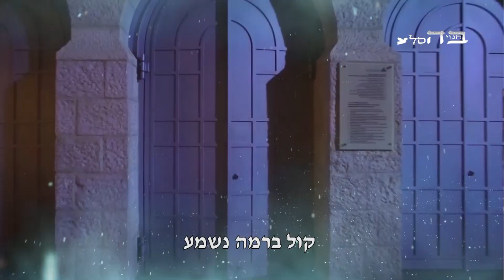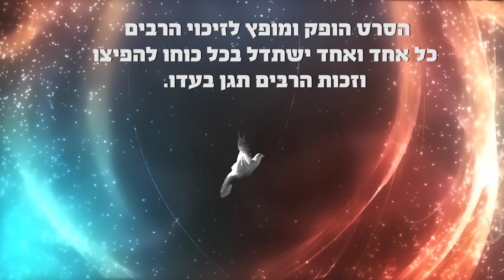המחזיר שכינתו לציון - 💫שיבת השכינה עם ישראל💫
*סרטון חשוב ביותר *
🔵המסביר כי בעת הזאת🔵
 השכינה חוזרת למקומה בארץ הקודש
ובניה צריכים לשוב איתה שתפווו💪💪💪
 כי עת לחננה כי בא מועד